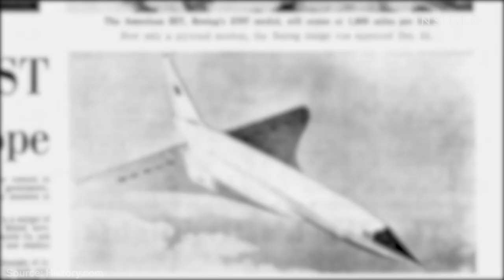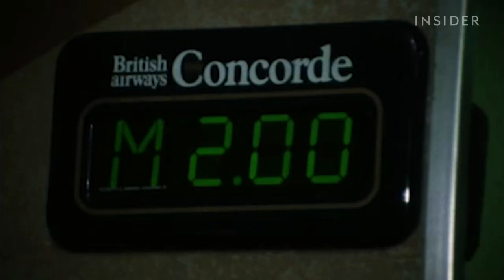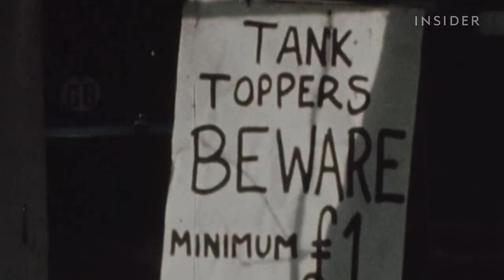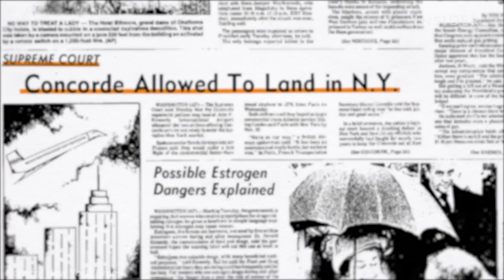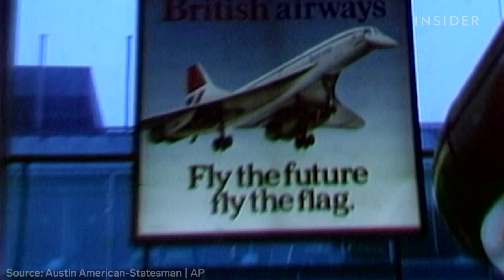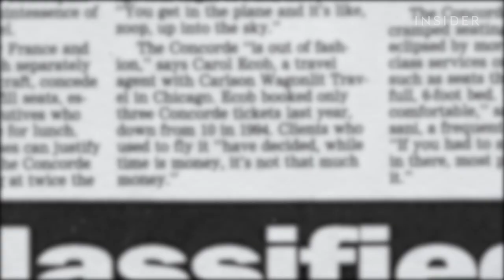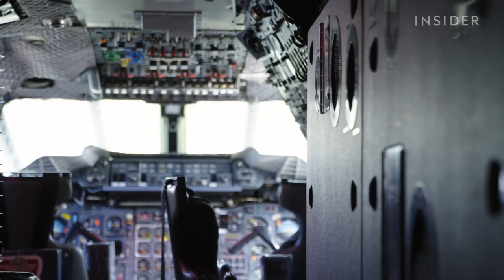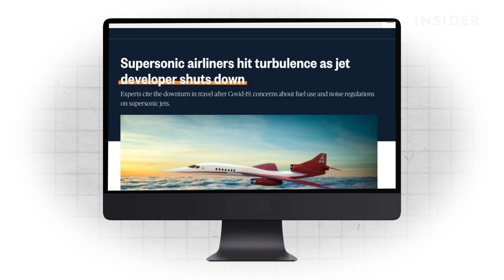Is Supersonic About To Come Back? | Rise And Fall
Concorde used to cross the Atlantic in a little over three hours. But for almost 20 years supersonic travel has been frozen in time. Now, the race to build the next high-speed airliner is back on.